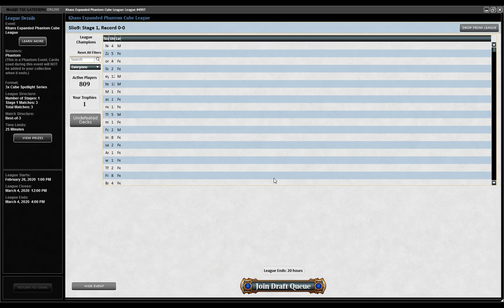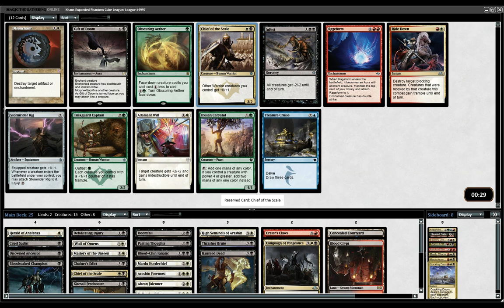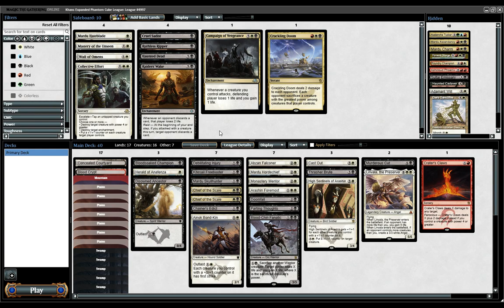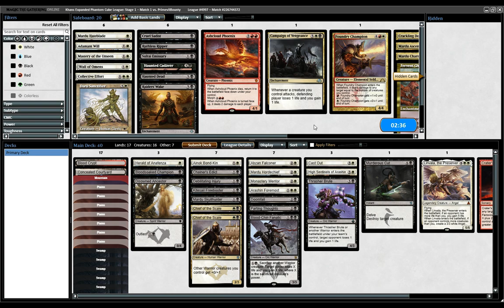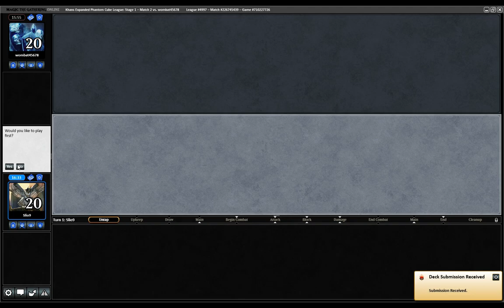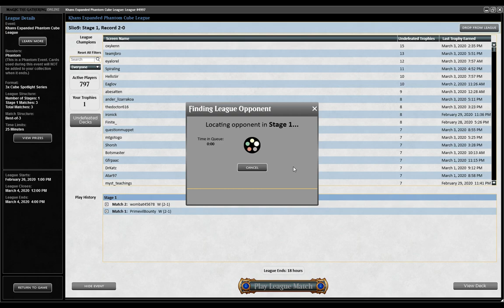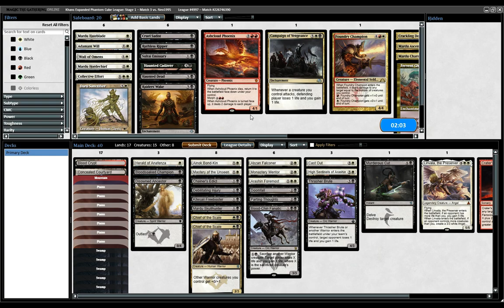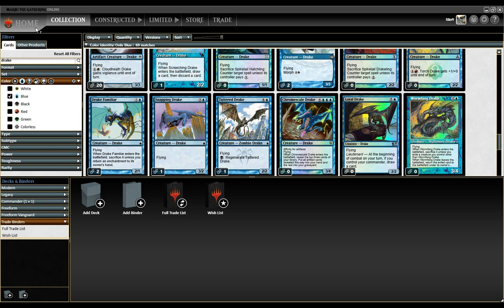Khans Cube: Morph Spider vs Morph Whirlwind [459]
Special Guest Kaz
Making our way through an excellent Cube, we find the power of Warriors. and removal.